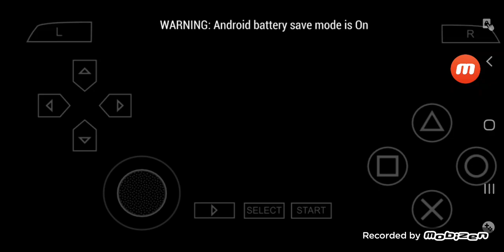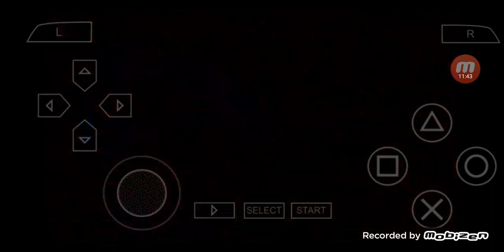Star Ocean First Departure PSP Gameplay in English ASHLAY #89 Joshua's Event at Silvalant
This is the Special Run of the game 'Star Ocean First Departure'.
I've already finished the game twice and this time I'll be taking the Ashlay Route and meet another new members.

00:00:00 Highlights
00:00:14 Current Status
00:00:25 Millie Event at Silvalant
00:06:05 Preparation
00:12:19 Event with King of Silvalant
00:14:44 After the meeting
00:16:20 PrivateAction
00:19:12 Joshua's Event
00:22:42 To be Continued